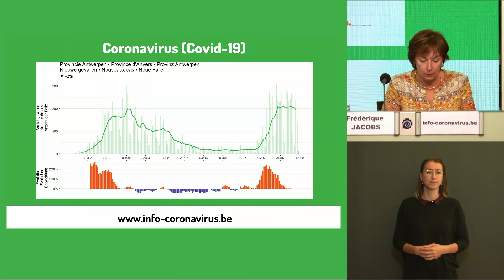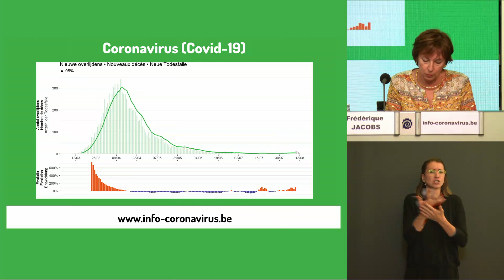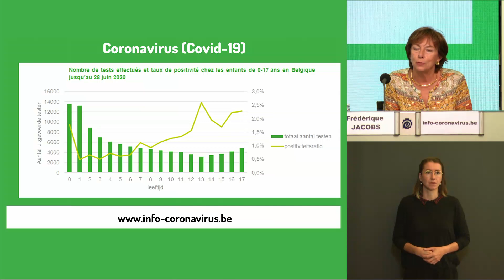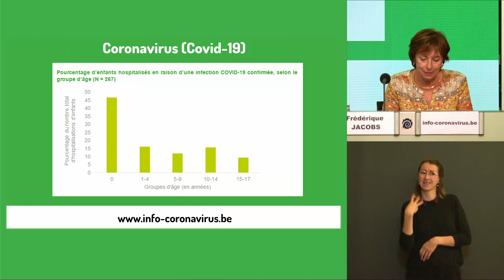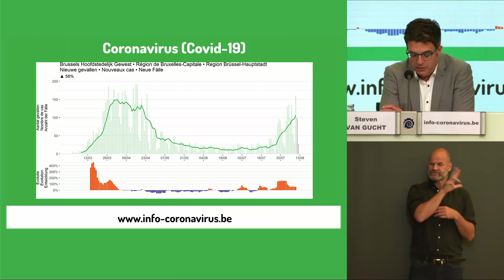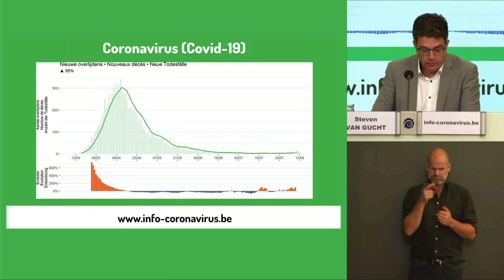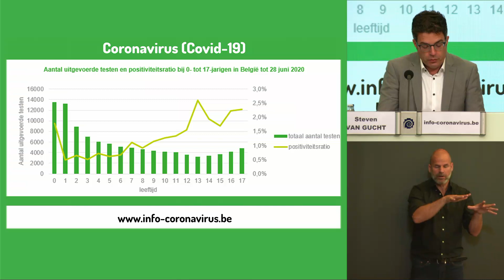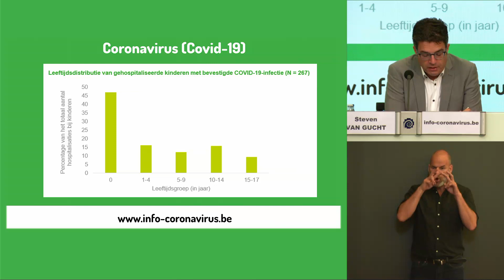Coronavirus (Covid-19): persconferentie Update van 14/08/2020